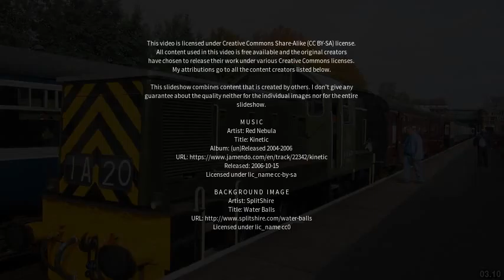Best places to visit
Best places to visit - Bury (United Kingdom) Best places to visit - Slideshows from all over the world - City trips, nature pictures, etc.